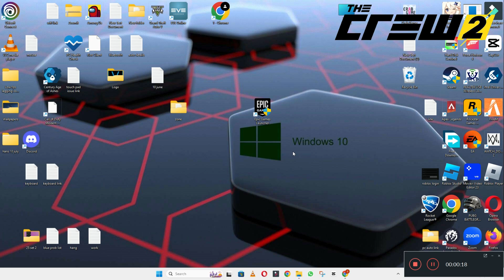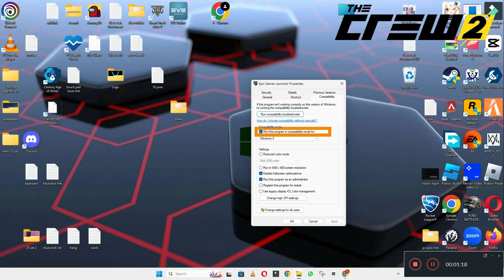How to Fix The Crew 2 Black Screen ISSUE | 2023 Easy Fix